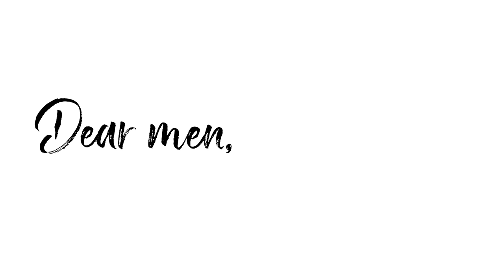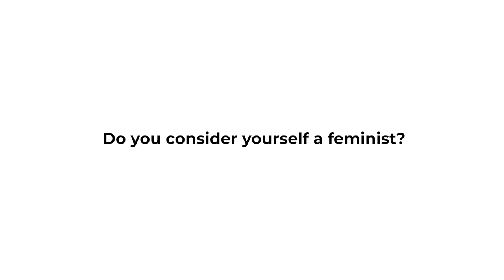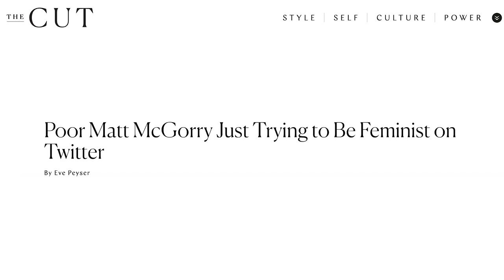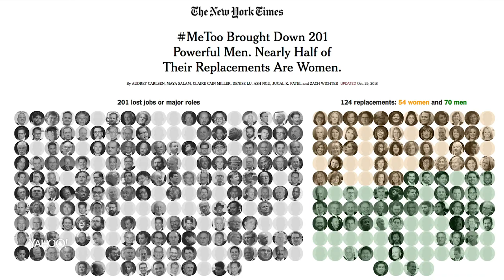Feminist Matt McGorry talks consent: We’re taught to ‘just keep going until you get a no’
Why are some men so reluctant to call themselves feminists? In revealing interviews with Yahoo News, some men say they do have a problem with identifying as feminists even if they want equal rights for women. For actor Matt McGorry, being an outspoken feminist has created a lot of backlash.